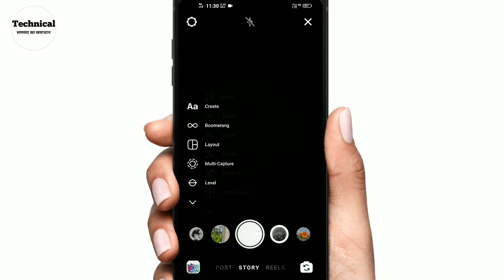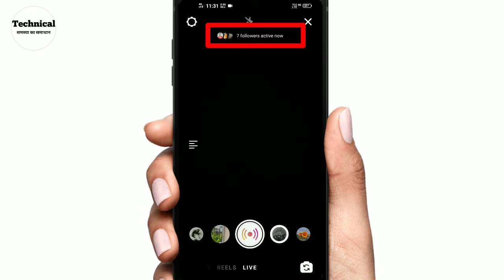Instagram per kon online hai kaise pata lagae❓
Instagram par kon kon online hai kaise pata lagae ❓
Instagram per total kitne friend online hai kaise pata Laga sakte hai so friends is video mein main aap logon Ko bataunga ki Instagram per kitne friend online hai bilkul aasani se pata lagaya ja sakta hai